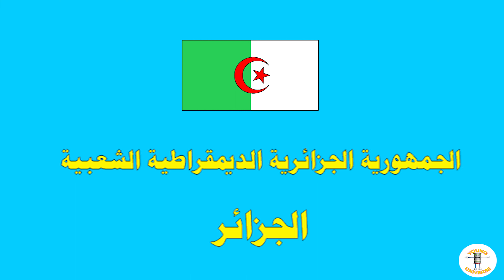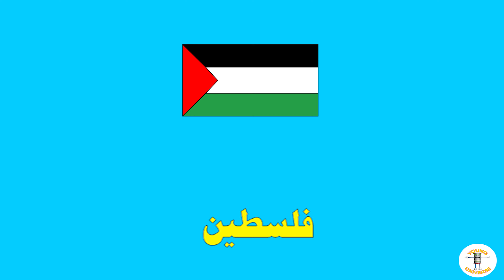تعلم أعلام الدول العربية...أعلام الوطن العربي الجزء الأول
في هذا الدرس سوف يتعلم أعزائنا الصغار عن أعلام الدول العربية
# الوطن_العربي